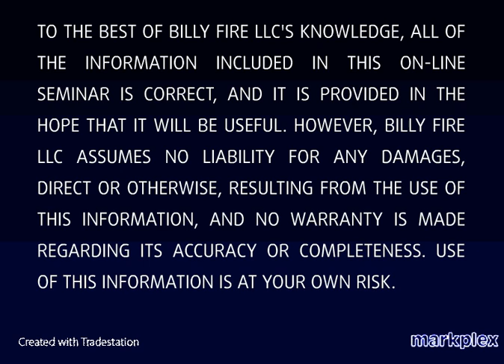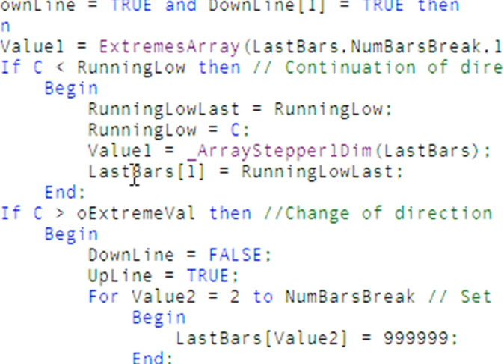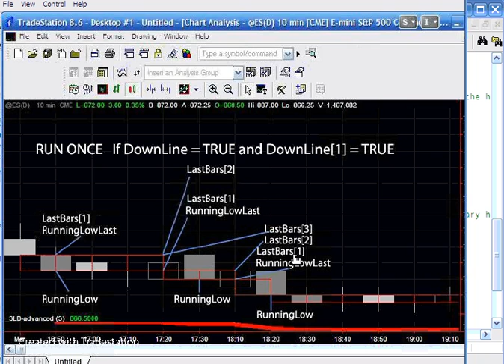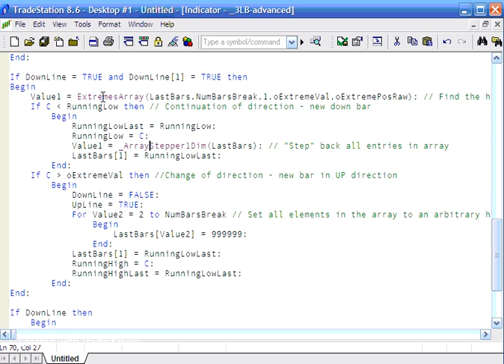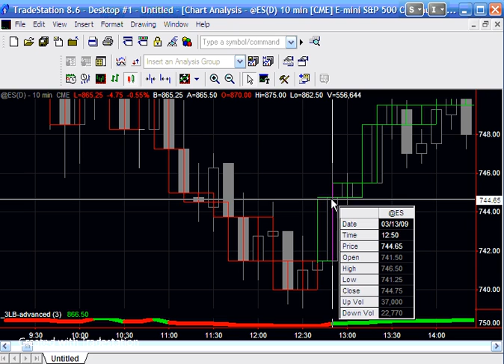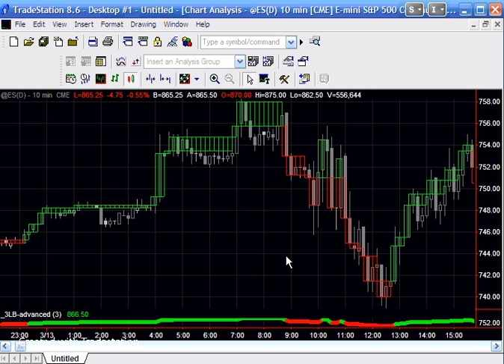Part 2: Three Line Break | TradeStation EasyLanguage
In part 2 of this two part TradeStation EasyLanguage tutorial, I describe an indicator designed to be similar to TradeStation's new Line Break chart feature. The tutorial demonstrates the use of a dynamic one dimensional array and two functions.

Please note:
The tutorial, as explained in videos part 1, part 2 and part 3, contains a 'feature' that means that if the indicator is applied to a chart where the first bar evaluated has Close equal to Open, then nothing is plotted. In order to ensure that the indicator plots even when the first bar evaluated has Close equal to Open, the program needs to be modified as in part 4, i.e. by adding an equals sign into the first inequality, thus Close greater or equal to Open. This means that if Close is equal to Open, we designate that it is an up bar (even though it isn't really) and the program goes from there.

I have posted a part 4 video, which explains this in more detail.

ANY EASYLANGUAGE TRADING STRATEGIES, INDICATORS, SHOWME STUDIES, PAINTBAR STUDIES, PROBABILITYMAP STUDIES, ACTIVITYBAR STUDIES, AND FUNCTIONS (AND PARTS THEREOF) ATTACHED TO THIS E-MAIL ARE EXAMPLES ONLY, AND HAVE BEEN INCLUDED SOLELY FOR EDUCATIONAL PURPOSES. BILLY FIRE LLC. DOES NOT RECOMMEND THAT YOU USE ANY SUCH TRADING STRATEGIES, INDICATORS, SHOWME STUDIES, PAINTBAR STUDIES, PROBABILITYMAP STUDIES, ACTIVITYBAR STUDIES, OR FUNCTIONS (OR ANY PARTS THEREOF). THE USE OF ANY SUCH TRADING STRATEGIES, INDICATORS, SHOWME STUDIES, PAINTBAR STUDIES, PROBABILITYMAP STUDIES, ACTIVITYBAR STUDIES, AND FUNCTIONS DOES NOT GUARANTEE THAT YOU WILL MAKE PROFITS, INCREASE PROFITS, OR MINIMIZE LOSSES.